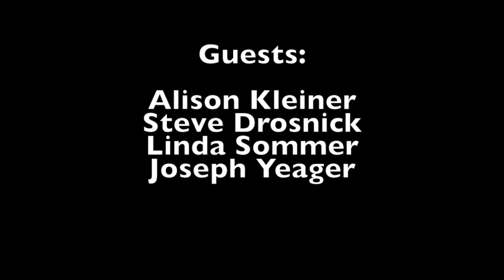Barry Farber Show: Neuro Linguistic Programming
Barry explores the new field of Neuro Linguistic Programming with 4 experts.

This broadcast is believed to be from around 1987. Barry Farber was a legendary broadcaster on New York radio and beyond. The Barry Farber Show was heard on the airwaves virtually from 1960 until his 90's birthday, the day before his passing on May 6th of 2020. His style was passionate, engaging, gentlemanly and intelligent. He went on to interview guests for longer than any other living, continually broadcasting radio host, according to the New York Times. He was inducted into the Radio Hall Of Fame in 2014. Barry Farber, also the author of three books, lived in NYC and was a student of 26 languages. for Barry's writing and more radio shows, which his family is continuously uploading. We welcome your comments, and hope you enjoy this vintage Farber Show!